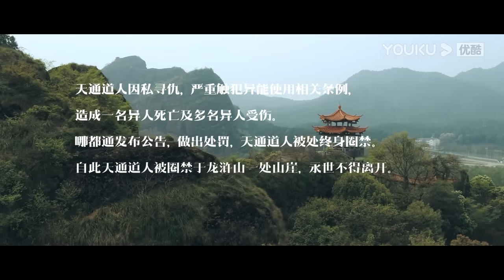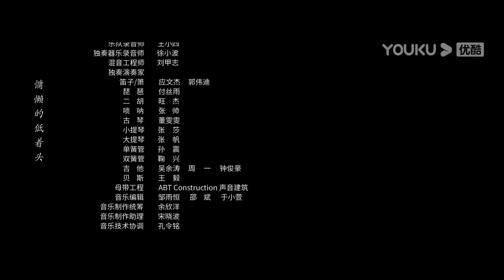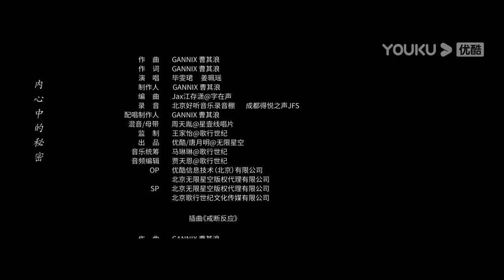ESPSUB [No soy nadie] | EP21 | Fantasía / Moderno | Peng Yuchang / Neo Hou / Wang Yinglu | YOUKU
★Protagonistas:  Peng Yuchang / Neo Hou (Hou Minghao) / Wang Yinglu
★Episodios: 27

00:00 ¡Ya está disponible el sitio web internacional youku.tv!
02:00 Descargue la aplicación YOUKU Internacional para ver su programa favorito anticipadamente.